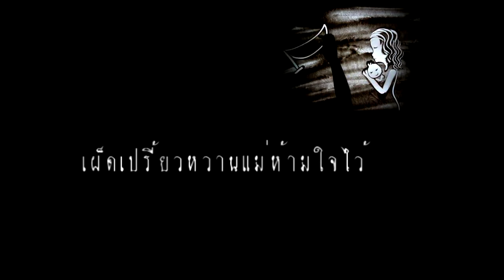แม่รักจริงกว่าใคร By Tung techaaui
เพลง : แม่รักจริงกว่าใคร
ศิลปิน : ทุ่ง เตชะอ้าย
คำร้อง/ทำนอง : ทุ่งเตชะอ้าย
เรียบเรียง : Jerrass